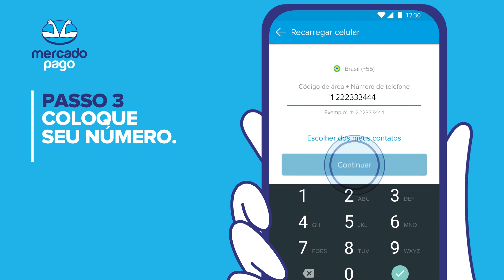Como recarregar o celular sem sair de casa?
Saiba como recarregar seu celular sem sair de casa, com Mercado Pago.